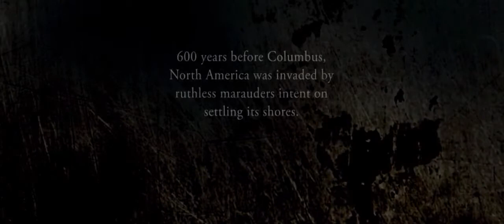The Next Pathfinder of the Dragon People(Rebirth)